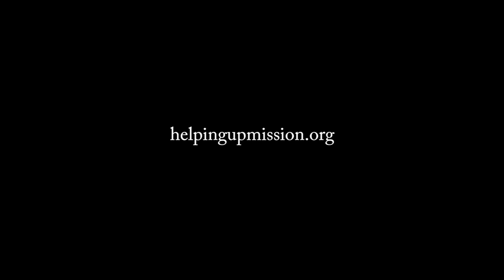You've Got A Friend (jazzy piano cover)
Dr. Denis Antoine, a Johns Hopkins psychiatrist who partners with us at HUM to provide the Cornerstone substance abuse counseling program, lets loose with a beautiful rendition of James Taylor's song "You've Got A Friend." From our February 2016 Creative Showcase